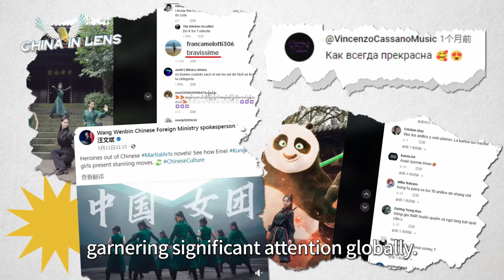Why is Chinese martial arts sparking on the world stage?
From performing beneath the Eiffel Tower and channeling Kung Fu Panda with traditional weaponry, to merging Tai Chi with symphony orchestras, Chinese martial arts have become a crucial cultural bridge between East and West, sparking a global martial arts phenomenon.